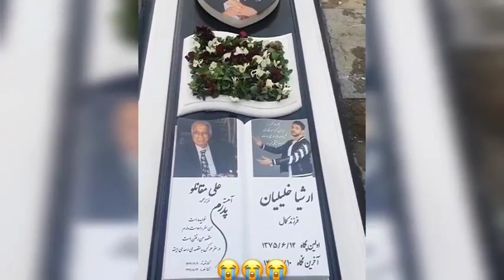شکسته شدن چهره نسرین مقانلو پس از فوت پسرش عرشیا😓توقع همچین چیزی رو نداشتم واقعا حتما ببینید عشقا🌹🌹